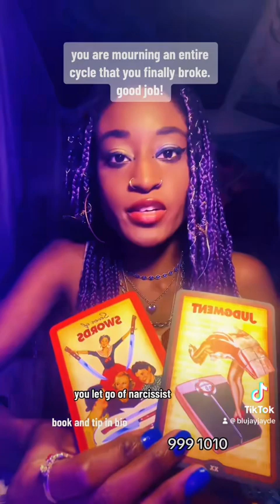YOU ARE MOURNING AN ENTIRE CYCLE THAT YOU FINALLY BROKE! GOOD JOB!